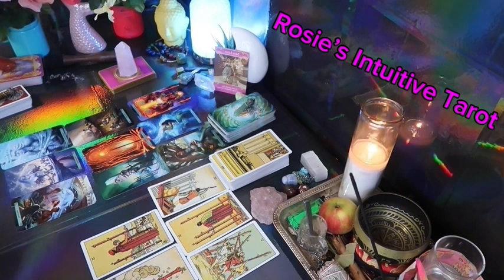SAGITTARIUS: ❤️ "WOW! THIS PERSON COMES WITH A PLOT TWIST, SO PREPARE💗🤯 FEBRUARY 2024 LOVE TAROT🔥